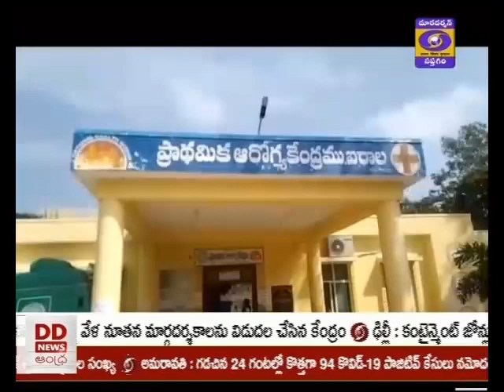Health Community Officer Sugunavathi Speaks On Vaccination Drive Against Covid-19 | Irala | DD News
Health Community Officer Sugunavathi Speaks On Vaccination Drive Against Covid-19